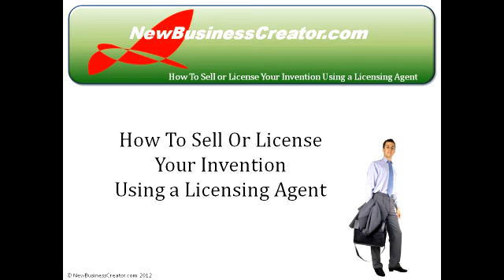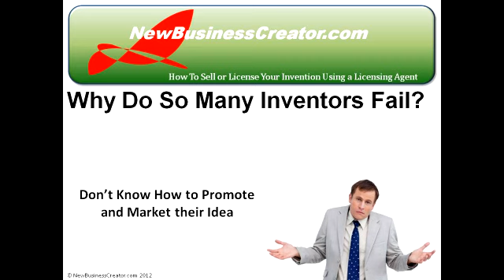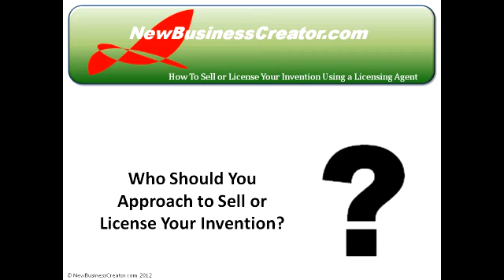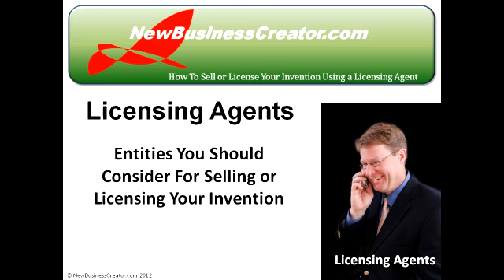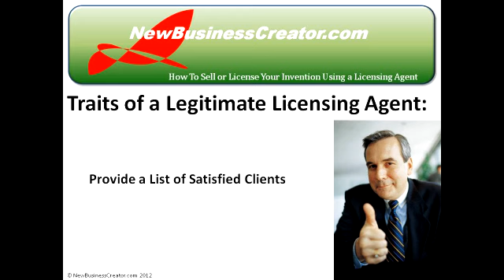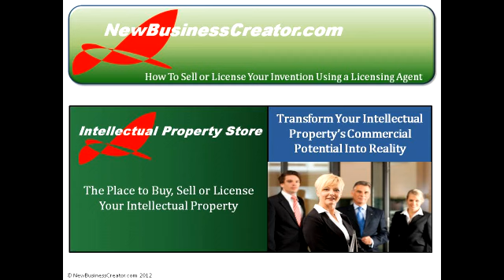How to Make Money From a Utility Patent Through a Licensing Agreement - Part 1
Licensing agreements are commonly used by inventors to make income from their utility patents.  If you are an inventor and you want sell or licence your invention it is important to have all of your ducks in order before taking off on the road to demonstrate it. The first item you need to check off you action list is getting some type of patent protection. Don't even bother taking your invention on the road until you have a utility patent or at the very least a patent pending. The more solid your protection, the better your odds of getting your foot in the potential licensee's door.
It is important to know that many companies will refuse to sign non-disclosure documents. Often times they are concerned that they could get sued if they reject your idea but later come out with something similar. In fact many companies will require you to sign a "Waiver Agreement". If you sign this document, you agree to give up your right to sue them if they reject your offer and pursue a similar idea later.
Another potential agreement companies will present to you is a licensing agreement. With a license you are leasing your legal rights to your invention. If the licensee fails to honor the terms of the licensing agreement, the inventor can terminate the agreement and reclaim possession of the patent rights. It is important to note that there is a great deal of flexibility when drafting licensing agreements. You can, for example limit the license for a period of time, or to a certain geographical area. You can potentially license your invention to more than one company.

If a company is interested in ether assigning or leasing your invention they will initially present you with a letter of intent. This document is drafted after you and the company agree on the general licensing terms. This is not a binding contract. Think of it as a first draft of the licensing agreement. Occasionally you will be offered an option agreement. A potential licensee uses this document to prevent you from licensing your invention for a certain period of time while they make their final decision. In general, the longer the option period, the more money you should receive for the option.

If all of your efforts to sell or license your patent are coming up empty handed, you should probably enlist the help of an invention licensing agent or product promoter. One very good way to find a licensing agent or a product promoter is to pitch your invention in IntellectualPropertyStore.com. This listing site can be used to showcase your patent to hundreds of licensing agents and product scouts that are scanning this site daily for products they may be interested in promoting. These professionals have major industry connections. So if you want to get your invention in front of the decision makers that can turn your idea into a reality, then decide to showcase it in IntellectualPropertyStore.com today!

When you have a valuable patent, another option you can consider is creating your own company to manufacture and sell your invention. If you are considering this option, you need to check out NewBusinessCreator.com. This website will give you the information that's needed to create a successful business. It also serves as a portal to a number of affiliated listing sites that will enable you to obtain the capital, human resources, materials and marketing systems that will be required make your dreams a reality.